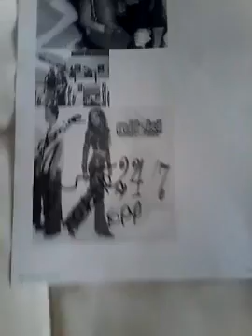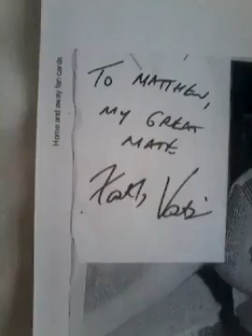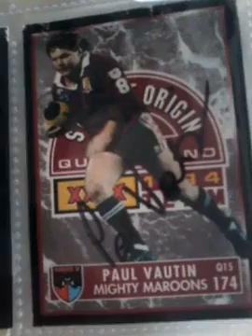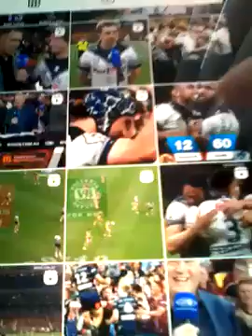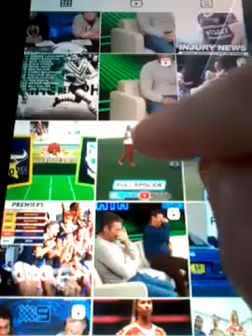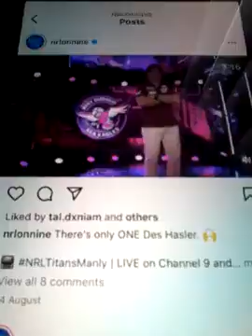2022 PAUL VAUTIN WITH ME AUTOS AND THE CLIPS FROM CH 9 RUGBY LEAGUE AND NEW POST 2022 NEWEST POST